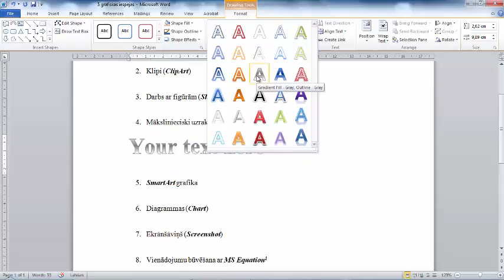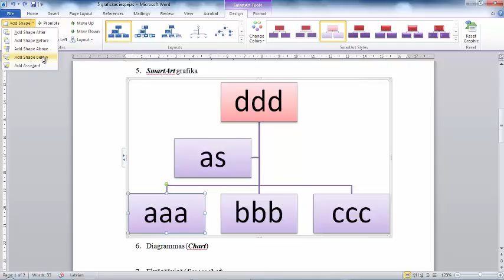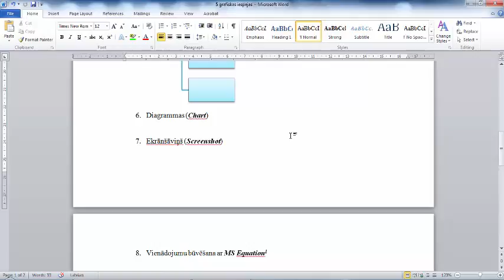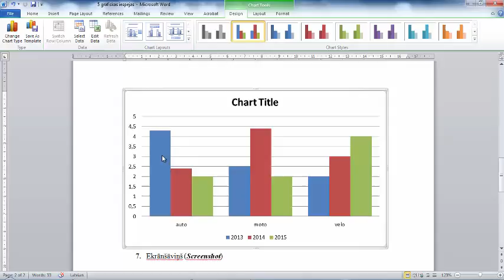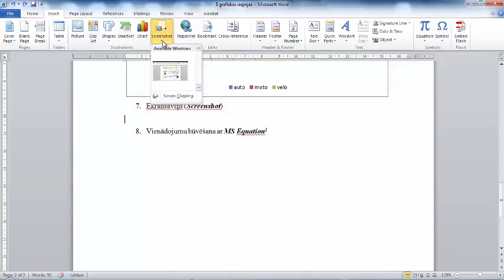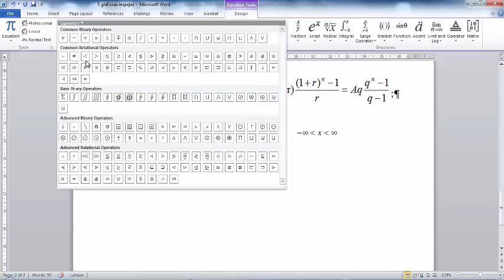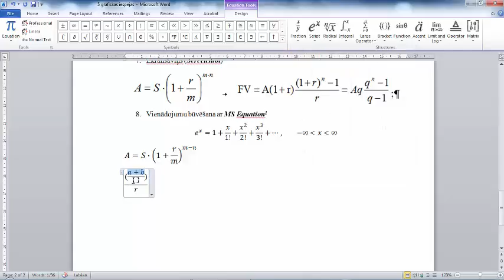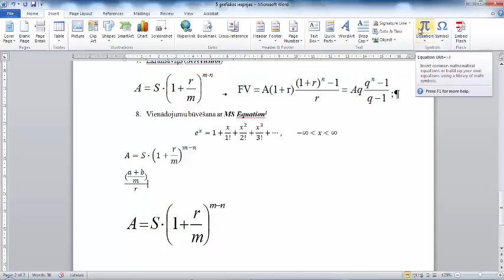6. MS WORD grafiskās iespējas II, WordArt, SmartArt, Chart, Screenshot, MS Equation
Mākslinieciski uzraksti (WordArt), SmartArt grafika, Diagrammas (Chart), Ekrānšāviņš (Screenshot),